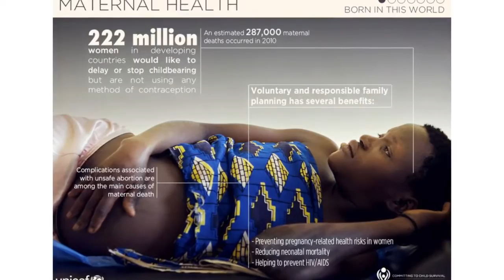Bobi Wine ft Samali Matovu - Malaria (Official Video)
Ugandan Music, ugandan gospel music, New Ugandan Music 2019, Uganda, eddy
kenzo, judith babirye, rema, jose chameleone, david lutalo, cindy, pallaso, kadongo
kamu, New Ugandan Music Videos : Latest Ugandan Songs: Best Ugandan Music
Videos : Latest Uganda Music Videos: This the place where you get ugandan songs:
Ugandan songs: Kadongo Kamu Music